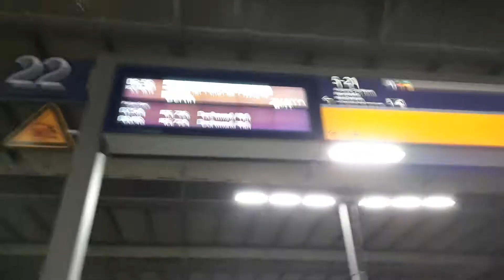[PdM odc.19] Stacja DB München Hauptbanhof #3